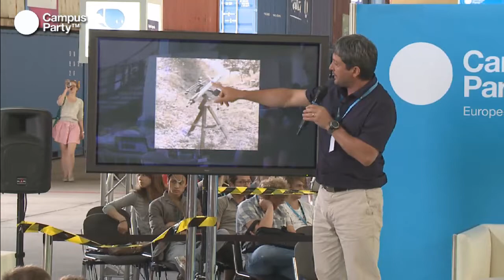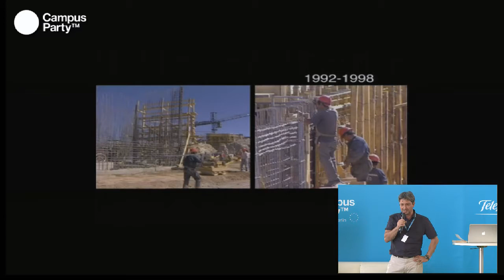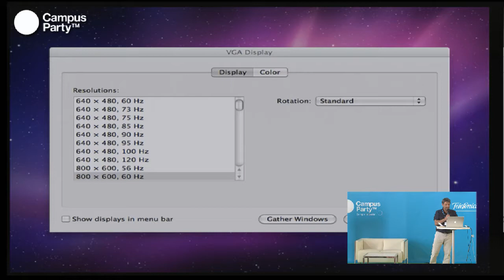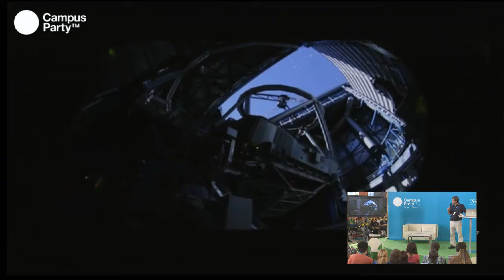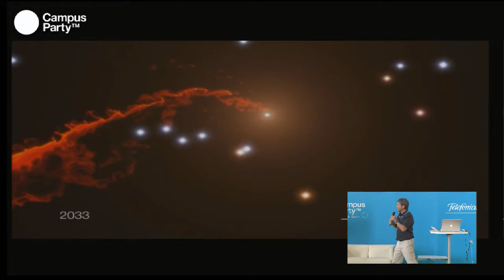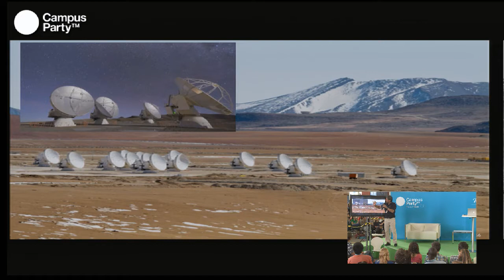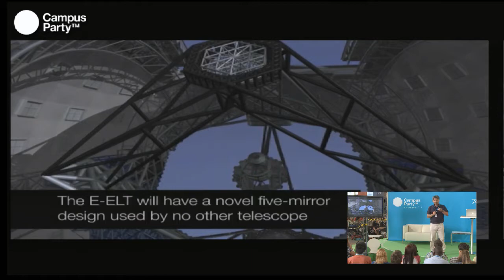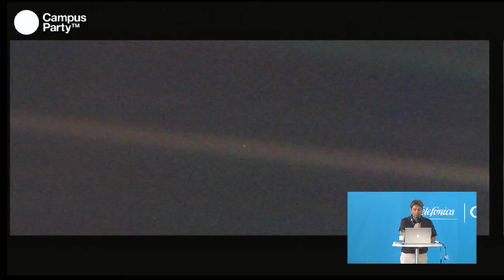CPEU2 - Astronomy and emotions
Nando Patat